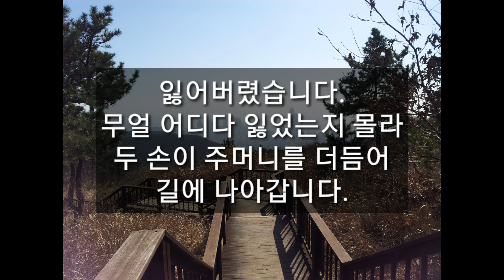시 낭송ㅡ윤동주 '길' (낭송 :김수진)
해운대 장산 사진과 함께 한 윤동주 시인의 길 시 낭송 동영상입니다.^^